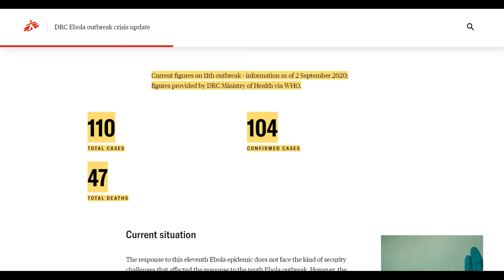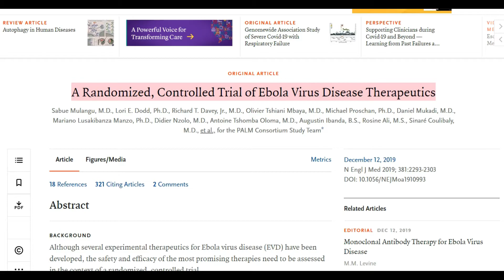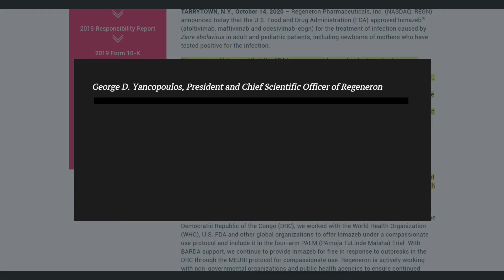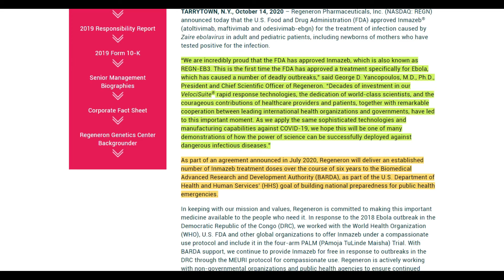Regeneron's Inmazeb Is First U.S FDA Approved Ebola Treatment.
News update: Regeneron's Inmazeb Is First U.S FDA Approved Ebola Treatment.